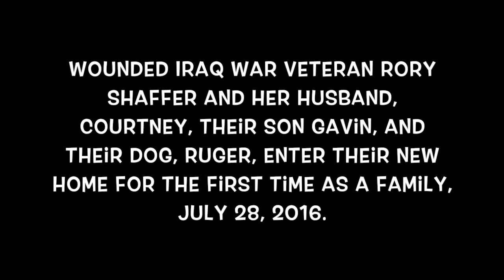youtube video #-46xEm4DyB4